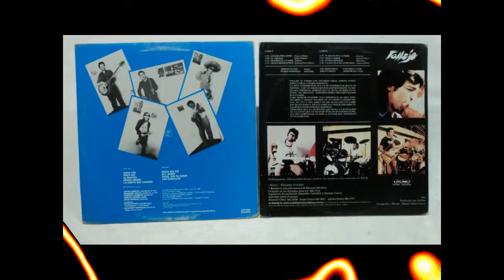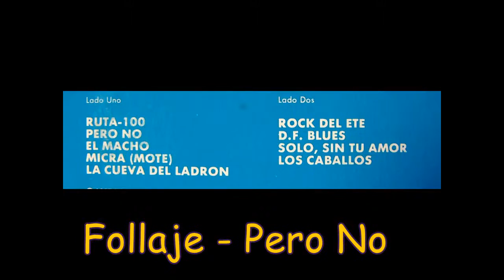Follaje Pero No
Más información